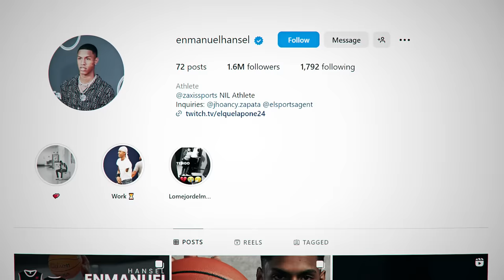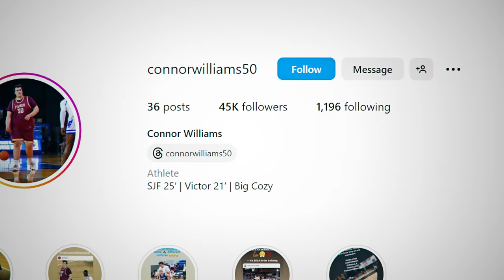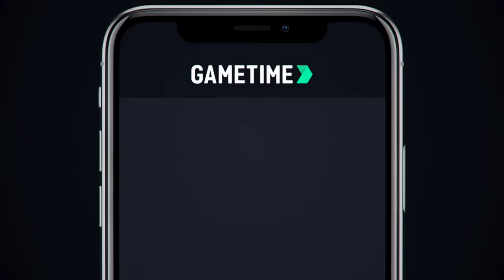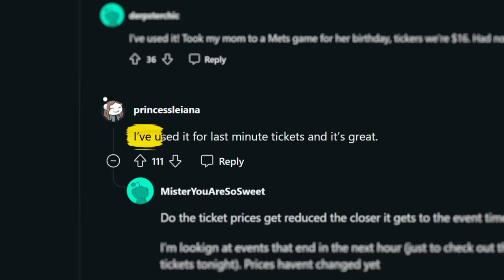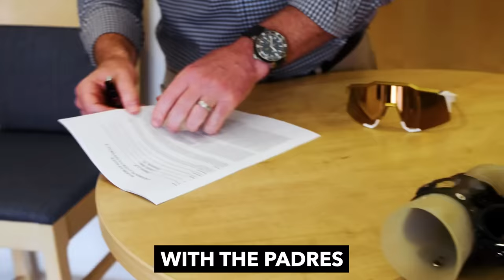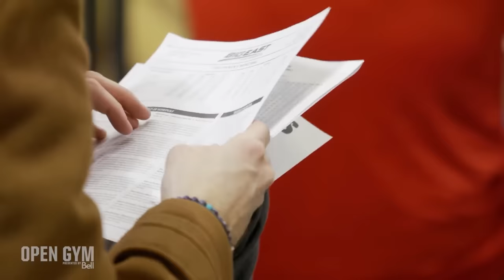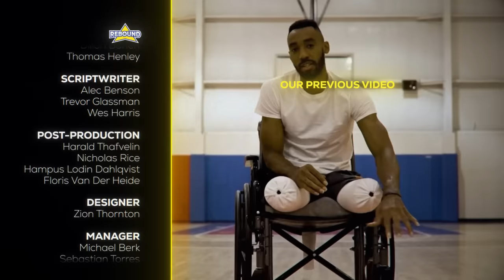Basketball Players You Won't Believe Exist!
Download the Gametime app and redeem code REBOUND for $20 off your first purchase (terms apply)

This teen hooper has no legs, along with these other basketball players you won't believe exist!